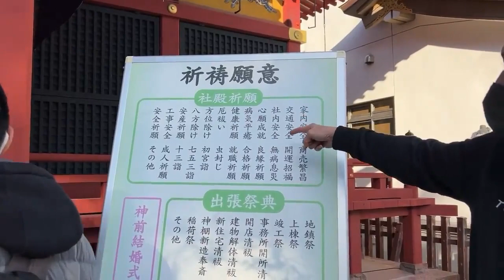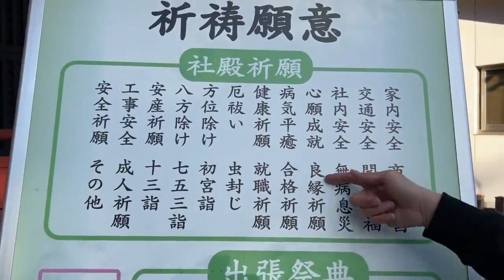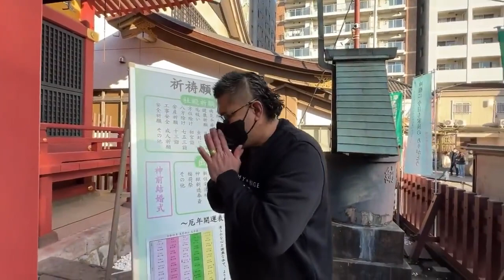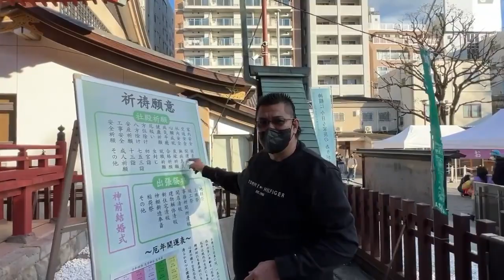金龍王高天霸師父於日本東京淺草神社景點分享(現場錄影，如有雷同，純屬巧合，只供參考)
金龍王高天霸師父於日本東京淺草神社景點分享
(現場錄影，如有雷同，純屬巧合，只供參考)
Commentary & sharing of Golden Dragon King Master at Tokyo Asakusa Shrine, Japan.
(Live recording, any resemblance is purely coincidental, for reference only)